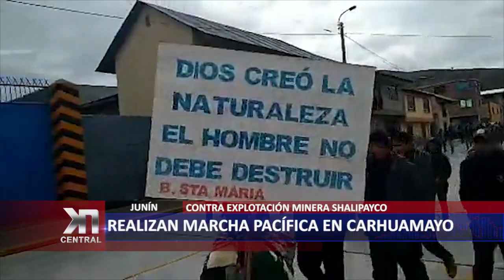JUNÍN: REALIZAN MARCHA PACÍFICA EN CARHUAMAYO EN CONTRA DE MINERA SHALIPAICO